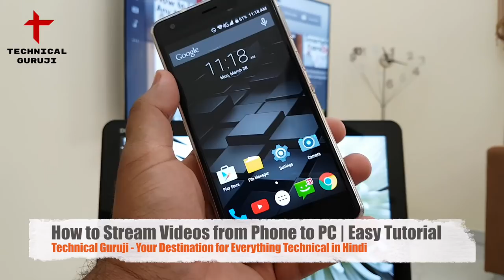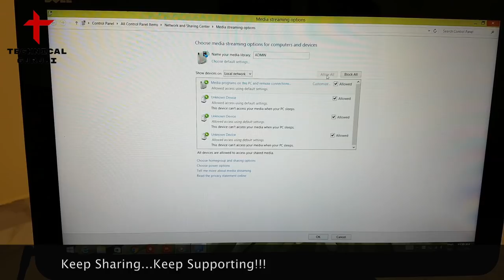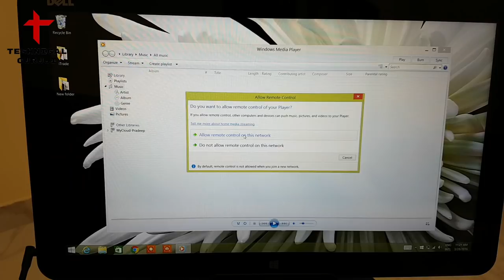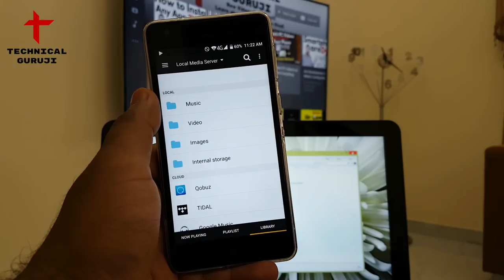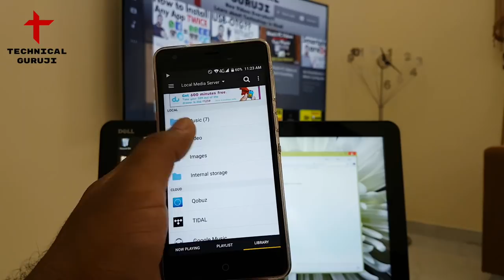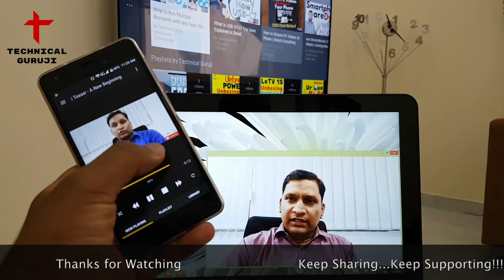How to Stream Videos from Phone to PC Via DLNA | Easy Tutorial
Namaskaar Dosto, is video mein maine aapko bataya hai ki kaise aap bahut hi aasaani se phone ki videos apne PC ya Computer ya Laptop pe kaise dekh sakte hai, yeh ek bahut hi aasaan tareeka hai aur DLNA technique pe based hai, aur aap bahut hi aasaani se apne phone ka saara content apne Computer mein pplay kar sakte hai, iski madad se aap apne friends ke saath ya family mein sabke saath apni memories bade screen pe share kar sakte hai, aur isme koi bhi jyada complicated setup nahi hai, ekdum easy tutorial ke through maine aapko bataya hai ki kaise aap bas ek hi click se yeh kaam kar payenge, aur isme koi bhi Lag nahi milta hai, bas aapko jarurat hoti hai ek Wifi network ki, aur baaki aapka kaam ban jayega. Mujhe Umeed hai ki yeh video aako pasand aayegi, aur aap bhi apni videos ya music ya photos apne computer mein dekh payenge. Agar aapne Internet ya youtube p search kiya hai ki How to stream Phone videos to PC ya fir How to watch Phone videos on PC toh aap bilkul sahi jageh pe aaye ho.